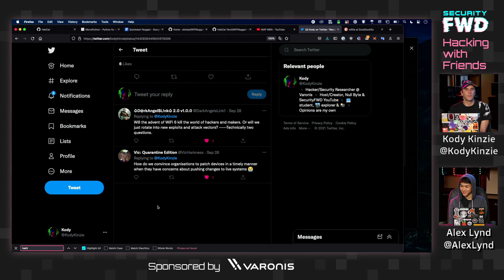How Hackers Get Reluctant Companies to Fix Products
In this episode, we talk about why companies hesitate to implement necessary security updates and provide some ways to encourage the transition.